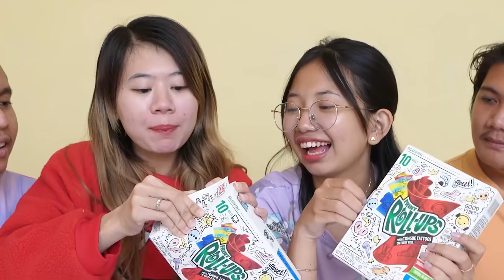BIKIN ES KRIM ROLL VIRAL!! GAK NYANGKA BENTUKNYA GINI!!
Kali ini kita BIKIN ES KRIM ROLL VIRAL, di tonton ya guys...